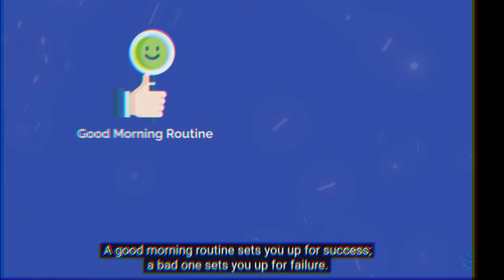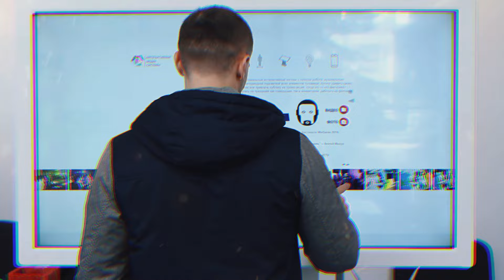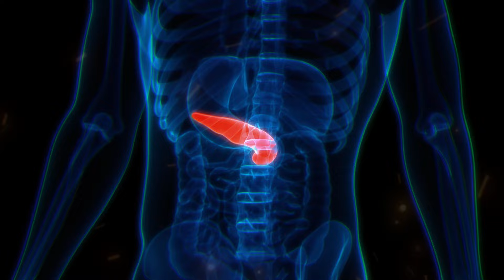Simple morning Routine to improve your life| Transform yourself | Self improvement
Simple morning Routine to change your life| Transform yourself with these morning routine
A Realistic Morning Routine You Can Try

how to make the greatest transformation of your life

morning routine

5am morning routine

morning routines

peaceful morning routine

6am morning routine

healthy morning routines

make your own morning routine